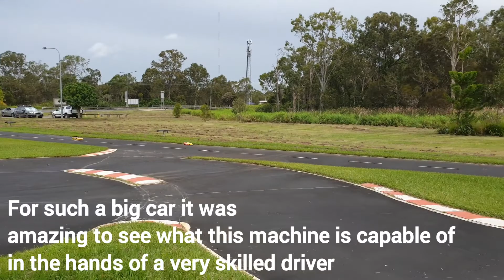Sunday session at the Bayside RC Club, Kyosho Inferno GT2, Mugen MTX2, Serpent 750 evo and more!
More footage from the Sunday session at the Wynnum RC track